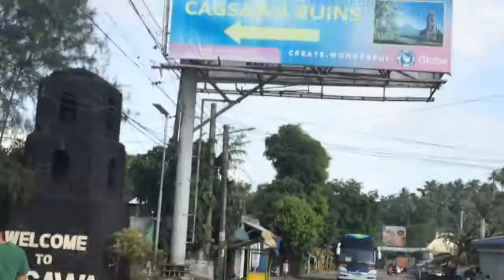Vlog #6: CAGSAWA RUINS + Chili Ice Cream + Mayon Volcano